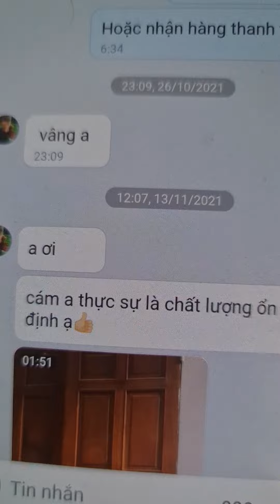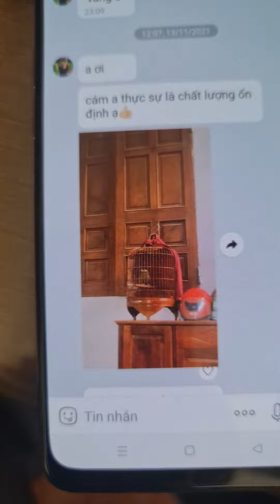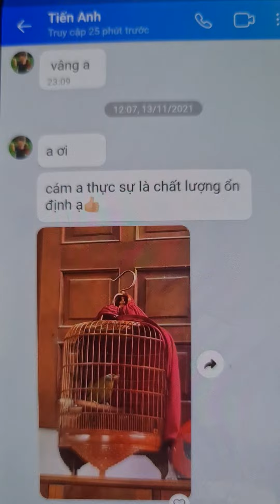Cám của anh thật sự là chất lượng ổn định, con mi của khách họa đẹp mê hồn.